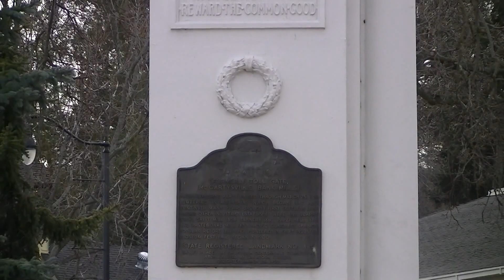Plarail Virgin Express Train Saratoga City Center California (03051)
Plarail Virgin Express Train  Saratoga City Center California
イギリス限定 プラレール バージンエクスプレス